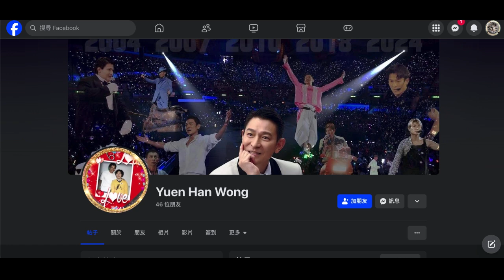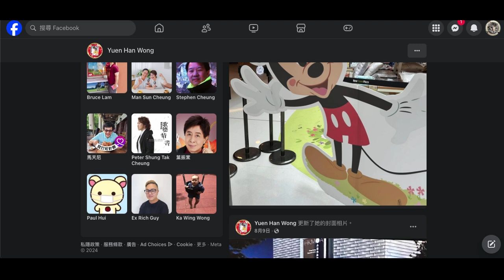20240929 打女人偷錢賊林匡正又偷相鳩吹睇咗夏韶聲演唱會。27-28號開就 29號先出帖。27號星期五做晚報做到8點半無早走。28號 11點幾鳩吹分析，有心睇點會唔買正場，即係偷咗等呢日先出帖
仲要咁刻意出張圖話俾人知呢日有加開場，咪腦殘咪會信睇 29號呢場
同上次吹張學友演場會一樣，得個台，無主角，坐側邊

29號呢日有均業北區對大埔，偷錢賊著過均業波衫，點會唔撐場呀，咁鍾意睇波
從來都無吹過聽夏韶聲，有次撚屌播danny summer隻歌乜都吹唔出，會買加開場睇演唱會？
窮撚又係度扮有錢仔
月尾啦，係咁搵嘢吹拖長時間乞課金，有錢洗撚咁折墮

下面有隻姣閪出咗DS簽名，估計姣閪供相

9月28 1430 賽馬會香港足球總會足球訓練中心 傑志對東方，無帖喎